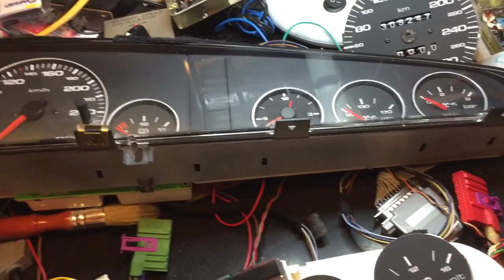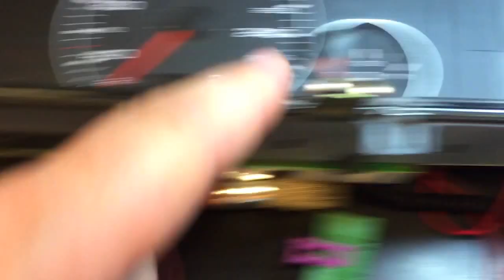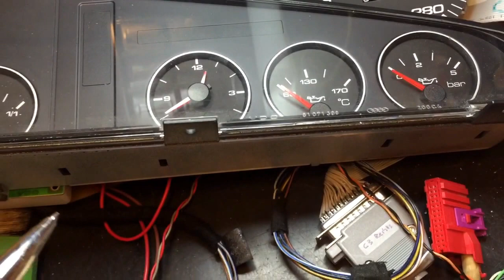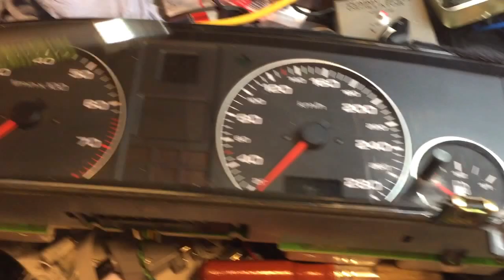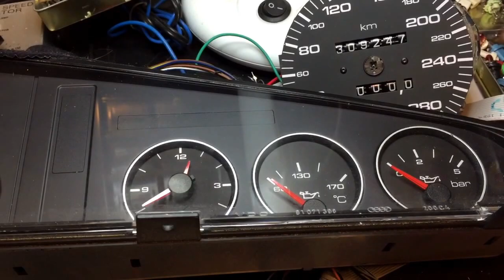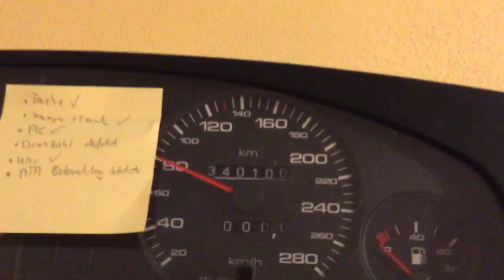Audi 100 C4 / A6 Zusatzinstrumente Unterschiede Tachoscheiben Öldruck Öltemperatur Voltmeter Uhr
Hier zeige ich euch die Pinbelegung des Steckers für Zusatzinstrumente Audi 100 C4 / A6 und zeige die Unterschiedlichen Versionen der Anzeigen. Auch wird gezeigt, dass die Tachoscheiben sich auflösen beim C4 und Ziffernblätter vom Audi 100 C3 Typ44 eine andere glattere Optik haben, dafür aber nicht abblättern.